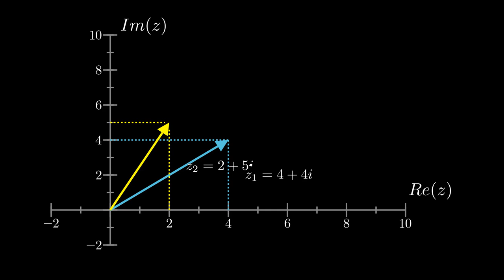Addition of two complex numbers in complex plane.(code link in description)